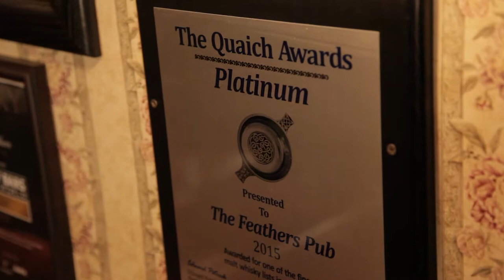Derek's Best of The Upper Beaches Toronto Episode 3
Episode 3 of our new online series Derek's Best of the Upper Beaches! I show you one of my hangout spots here at The Feathers Pub on Kingston Road.
Stop by this quaint little Scottish pub to have a round of darts and meet some of our friendly locals. Just one of the many reasons why I live here. TorontoCityRealtor.ca